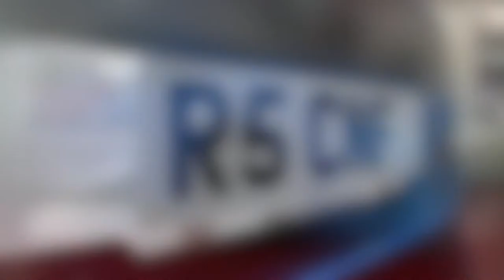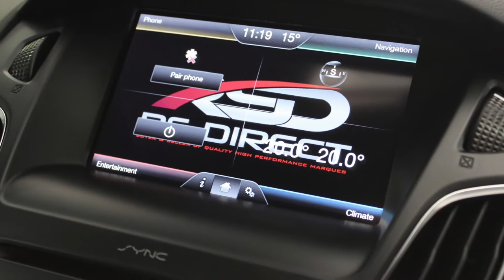FORD FOCUS RS 2 3 MK3 ECOBOOST 2016 FOR SALE AT RS DIRECT BRISTOL UK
One Fastidious Owner From New, Stunning Exclusive Nitrous Blue, RS Recaro Dynamica Seats, Full FORD Service History, Premium Ford SYNC2 DAB Navigation System With Rear View Camera, Also Includes 10 Premium Sony Speakers Plus Subwoofer, Digital Climate Control With Air Conditioning, CD Player, USB Media Stream, 6 Speed Manual Gearbox, Trip Computer, Luxury Pack, Power Fold Door Mirrors, Ford Keyfree System, Cruise Control With Speed Limiter, Rear Parking Sensors, Privacy Glass, 19inch Forged Black Alloy Wheels, Brembo Callipers Painted Blue Front And Rear, Garaged And Well Cared For, Expensive RS Number Plate Included, Totally Immaculate And As New, Sold With Balance Of Ford Warranty Until 26/07/2019. Part Exchange And Finance Terms Available By Request, Please Use Our Finance Calculator On Our Website With HP And PCP Examples Available.